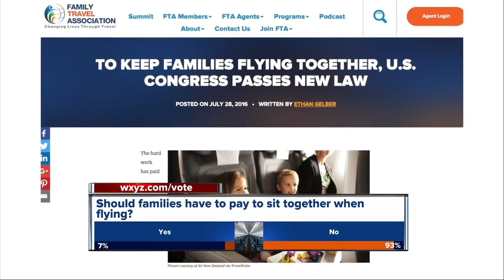Metro Detroit mom says Delta flight attendants tried to force her to sit apart from her kids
A metro Detroit mother said airlines are putting money over the safety of children after flight attendants tried to force her and her 4-year-old to sit so far apart, they couldn't see each other.  It happened on a Delta flight, and when she tried to ask other flyers to switch seats, she says the police were called. Now, she's calling for a change.